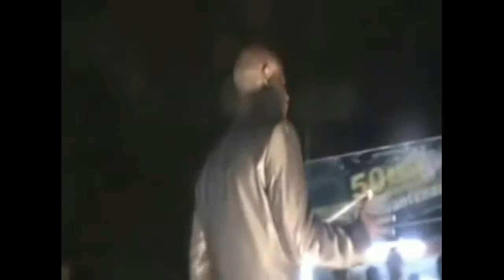07 Choreco H